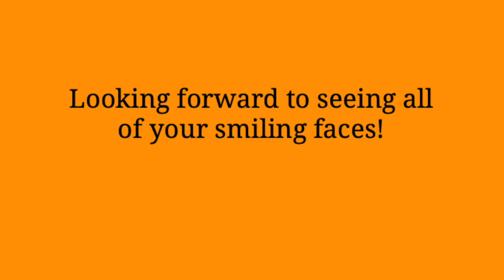Ms. Kelsey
Teacher welcome and information